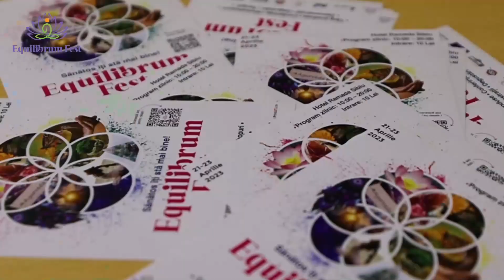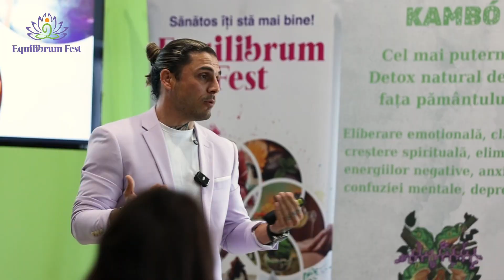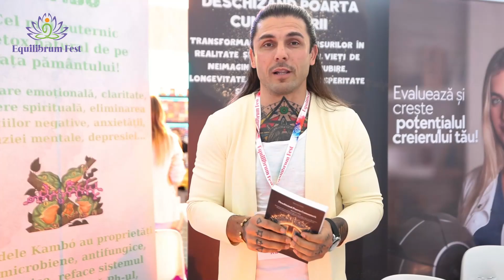Equilibrum Fest #11 București // 11 - 13 oct. 2024 // AfterMovie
Sala Polivalentă